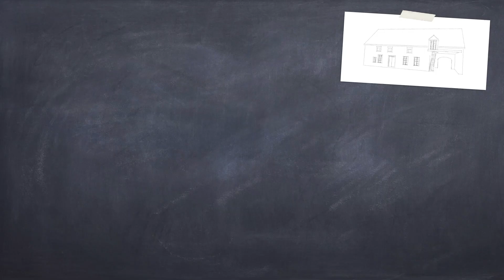Solivage 2/14 -installation du premier sabot - NLAB #40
Ça y est on commence enfin le solivage !!!
Cette fois-ci c'est du concret j'installe le premier sabot. J'ai filmé directement sur le chantier cette nouvelle expérience et vous allez voir que ce n'était pas si simple...

Bonne vidéo :)

QUI SUIS-JE ?

Je m'appelle Nico et j'ai le projet un peu fou de rénover une maison ancienne alors que je suis débutant en bricolage.
Je suis d'un naturel très curieux, j'aime comprendre comment les choses fonctionnent et apprendre des nouvelles choses. Pour ce faire le meilleur moyen est, selon moi, de faire soi même.
Je me suis énormément documenté avant de débuter ce projet et continue à me documenter au fur et à mesure. J'apprends tout en lisant des livres, des sites internet ou en regardant des videos sur Youtube. J'échange aussi le plus possible avec des artisans pour avoir leurs conseils ce qui m'aide beaucoup dans mes réflexions.
Le but de cette chaine Youtube est de partager avec vous mon expérience et transmettre ce que j'ai pu apprendre.
J'essaie de faire des videos les plus explicites possibles pour bien vous montrer comment je fais. Le but étant de vous inspirer et vous montrer que si je peux le faire alors tout le monde le peut. Ne suivez pas mes vidéos comme des cours. Documentez vous et croisez les informations avant de vous lancer (c'est comme ça que je fais moi aussi).